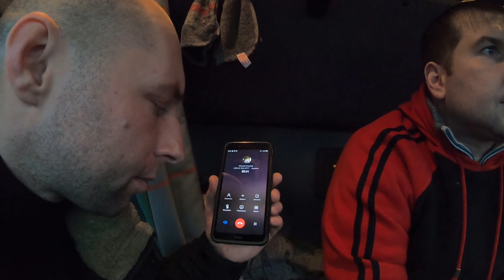Как водитель дальнобойщик стал блоггером. О чем снимает. @ Dan2404 угощает чаем. Интервью за рулем.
RU - Если Вам интересно узнать жизнь дальнобойщика изнутри, быт, жизнь, интересные истории, да еще когда дальнобойщик известный блоггер, тогда вам сюда .. Предлагаю цикл фильмов где мы познакомимся с Жизнью человека, который, полностью себя посвятил любимой работе и увлечениям, управлять транспортом сначала троллейбусом а сейчас большим грузовиком ... в этой серии мы узнаем как начиналась водительская жизни в троллейбусном парке, что побудило пойти водителем троллейбуса а впоследствии и на фуру ... и узнаем что стало толчком для создания интересного и насыщенного ютуб канала .. . Приятного Вам просмотра !!!

UA - Якщо Вам цікаво пізнати життя далекобійника з середини, побут, життя, цікаві історії, та ще коли далекобійник відомий блогер, тоді вам сюди..  Пропоную цикл фільмів де ми познайомимося з Життям людини, яка, повністю себе присвятила улюбленій роботі і захопленням, керувати транспортом спочатку тролейбусом а зараз великою вантажівкою... У цій серії ми дізнаємося як розпочиналося водійське життя у тролейбусному парку, що, спонукало піти водієм тролейбуса а згодом і на фуру...  І дізнаємося що стало поштовхом для створення цікавого і насиченого ютуб каналу...  Приємного Вам перегляду!!!

EN - If you are interested in learning the life of a trucker from the inside, life, life, interesting stories, and even when the trucker is a famous blogger, then here you are .. I offer a series of films where we meet the life of a man who devoted himself to his favorite job and hobby, driving first by trolleybus and now by a big truck ... In this series we will learn how the driver's life in the trolleybus park began, which prompted him to go by trolleybus driver and later by truck ... And we will learn what was the impetus for creating an interesting and rich YouTube channel .. Enjoy your viewing !!!